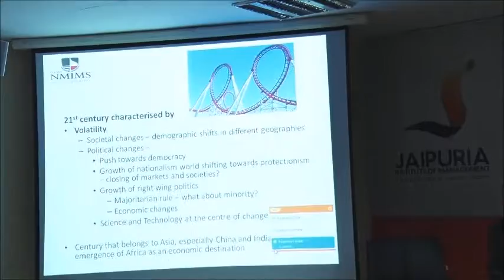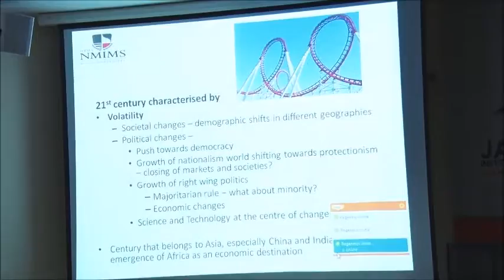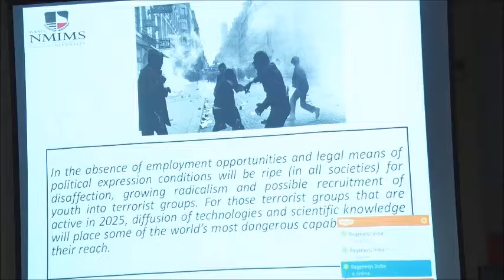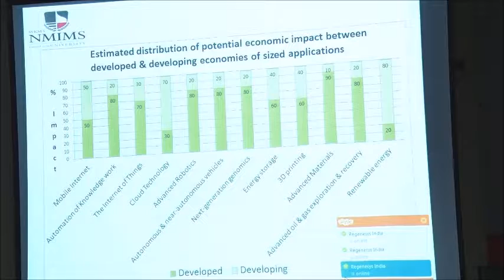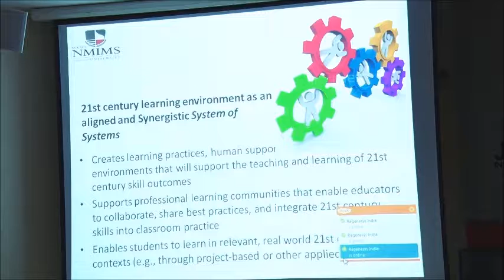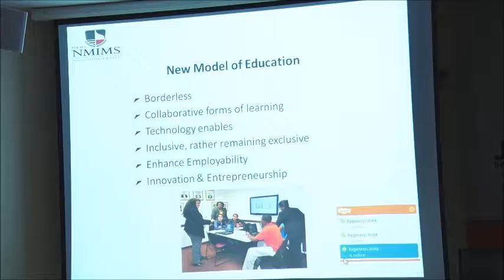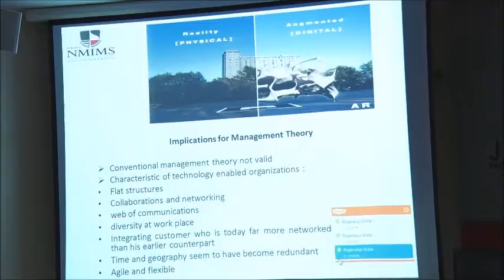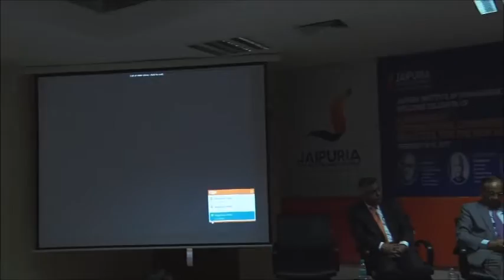Mr. Rajan Saxena, Vice Chairperson, Narsee Monjee Institute of Management Studies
International Conference - 2017, Management  Practice for the New Economy.